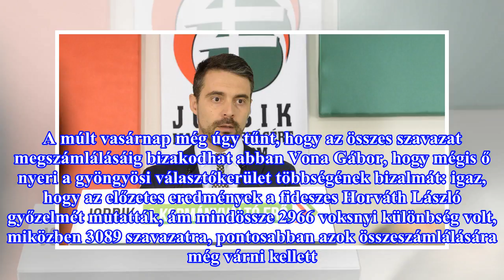Simonka Györgyé az orosházi képviselőség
A voksok száz százalékos feldolgozottsága az eredeti eredményeket erősítette meg Békés és Heves megyében is. A Jobbik nem tudott előzni. Diadalmámor és totális összeomlás - ez maradt a 2018-as parlamenti választás után, középút nem maradt senkinek. Magyarország tehát egyrészt olyan maradt, mint volt...